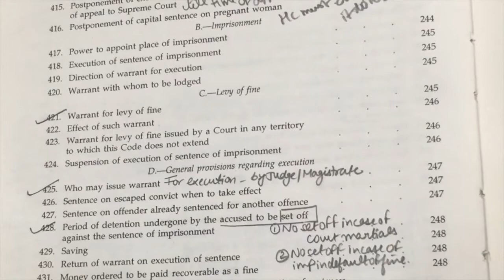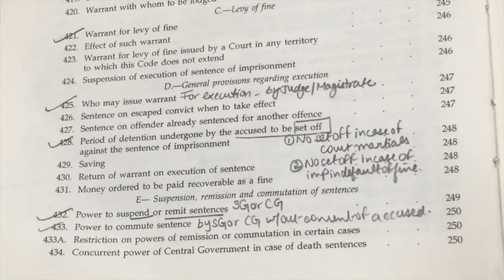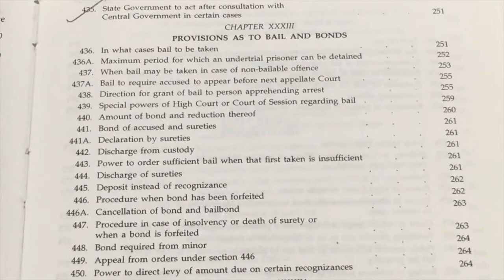Important Sections Criminal Procedure Code in Hindi Section 420 to 435 - Lecture Part 10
This video covers Part 10 of the series Criminal Procedure Code objective type questions. I will cover Section 420 to Section 435 in this post. Also view our most liked video

Here are the links to the books for Judicial Exams.

1. The Code Of Criminal Procedure,1973
2. Kelkar's Criminal Procedure
3. The Law of Evidence by Batuk Lal
4. Indian Penal Code by KD Gaur
5. Hindu Laws (Bare act)
6. Hindu Laws (Family Law Lectures) by Poonam Pradhan
7. Muslim Law (Bare Act)
8. Muslim Law by Aqil Ahmad
9. Indian Registration Act by JPS Sirohi
10. Registration Act (Bare Act)
11. Limitation Act (Bare Act)
12. Universal's Guide to Judicial Service Examination
13. Civil Procedure (CPC) with Limitation Act, 1963
14. The Code of Civil Procedure, 1908 (Bare Act)
15. The Indian Contract Act, 1872 (Bare Act)
16. Indian Contract Act by RK Bangia
17. Introduction to Law of Partnership (including Limited Liability partnership) by Avtar Singh
18. Sale of Goods Act, 1930 (Bare Act)
19. Specific Relief Act, 1963 (Bare Act)